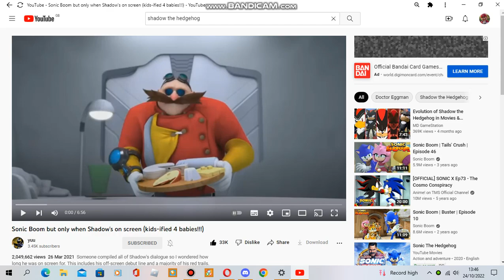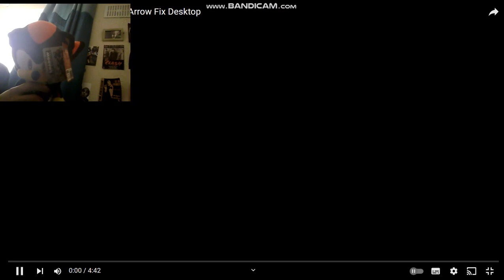Shadow Watches YT Episode 3